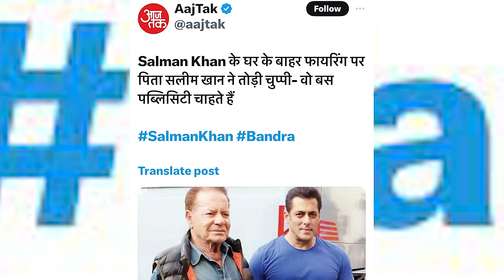Bollywood Khullam Khulla 06 | KRK